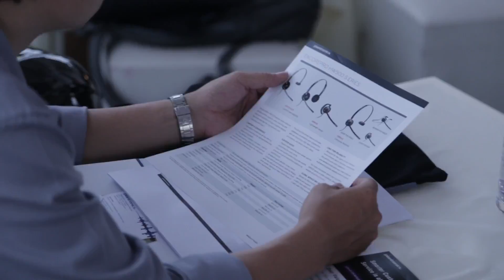Born to be Pro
บรรยากาศงาน Born to be Pro